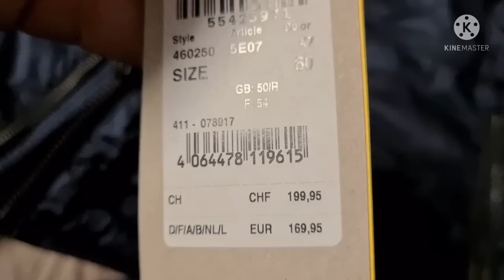ПОКУПКИ /ЦЕНЫ РАСТУТ / ОБУВЬ/СУМКИ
СПАСИБО ЗА ВАШИ 👍🏻
БЛАГОДАРЮ ЗА ВАШИ ✍